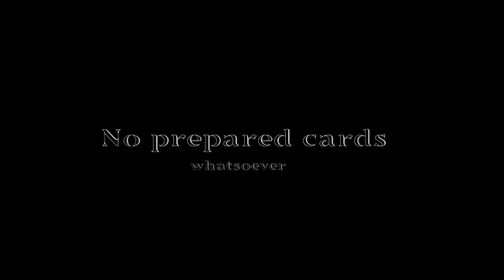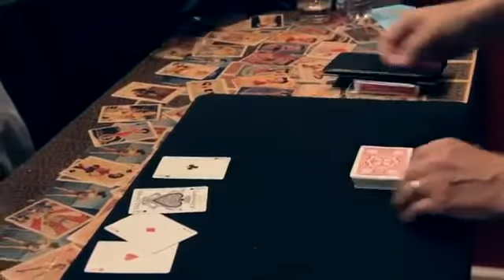Paul Gordon's Pro Aces (aka Easy Ace Estimation) download at Penguin Magic - Ace Cutting Card Trick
NEW download at Penguin Magic. Paul Gordon teaches you how to cut to the four Aces without any major sleight of hand. Pro Aces (aka Easy Ace Estimation). A 30 minute tutorial with all the moves and nuances.